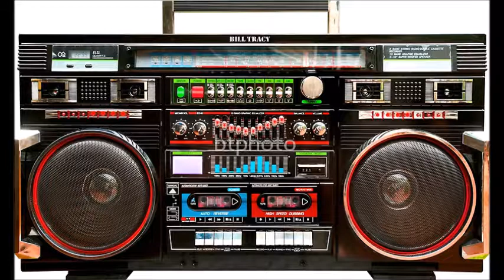Yung Tory - Mad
Yung Tory - Mad , Yung Tory - Mad ,